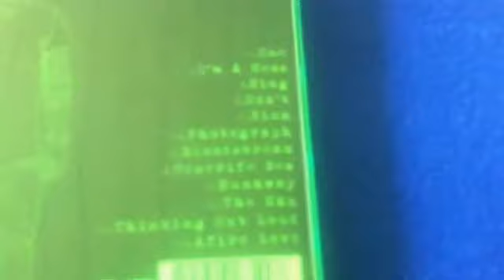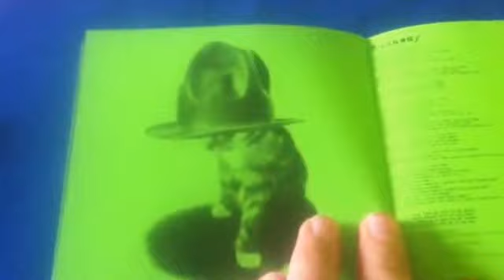Ed Sheeran - x (Multiply) - Unboxing